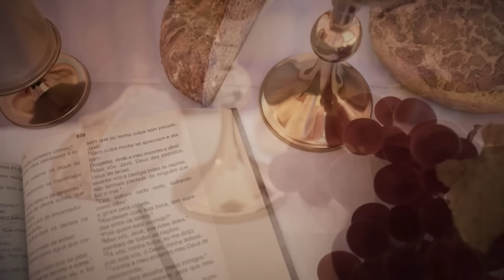Missa | Santuário Nacional de Aparecida 18h 14/07/2024